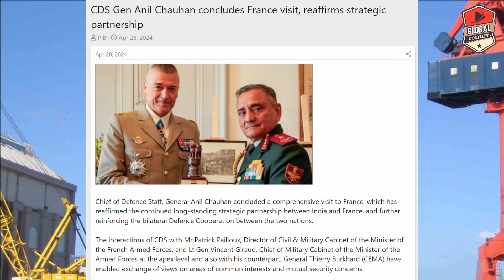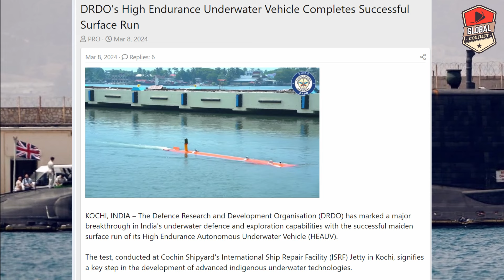फ्रांस का और एक मेगा ऑफर, P-75 के बाद अब P-75i, Indian SSN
The Kalvari-class submarines, formally classified as the Project-75 submarines (P-75), is a class of diesel-electric attack submarines operated by the Indian Navy (IN). Currently being constructed by a syndicate of French and Indian shipyards, namely, Naval Group and Mazagon Dock Limited (MDL) respectively, the class is an export derivative of the French-origin Scorpène-class submarine, originally designed by Naval Group.

A namesake of the former-Foxtrot-class submarines that the IN operated between 1967 and 2010, the class was originally planned in the late-1990s as an initial phase of a 30-year long naval rearmament roadmap to replace the IN's conventional submarine fleet, namely the Sindhughosh-class and Shishumar-class submarines. India's Ministry of Defence (MoD) ordered an introductory batch of six submarines in 2005, at an initially-estimated cost of ₹13,000 crore (equivalent to ₹440 billion or US$5.5 billion in 2023); of the ordered six, five are currently in operational service. In addition to the first batch, a proposal for the purchase of three more submarines was approved in 2023, at an estimated cost of ₹36,000 crore (US$4.5 billion).

First introduced to operational service in 2017, the submarines are currently operated by the IN for a variety of missions, namely, littoral surveillance, intelligence gathering, anti-submarine warfare, anti-surface warfare and minelaying operations.

In June 2016, a plan to arm Kalvari-class submarines with 98 Black Shark torpedoes from WASS was cancelled in response to corruption allegations against WASS's sister company, AgustaWestland. The defense minister Manohar Parikkar under the NDA government, said that the torpedoes for the submarine will be procured from other companies. SeaHake torpedoes from Germany's Atlas Elektronik and France's F21 torpedoes may be considered. Indigenous torpedoes Varunastra under development by DRDO may also be used as replacements. The submarines have been configured to fire Surface and Underwater Target (SUT) torpedoes for the time being. Naval Materials Research Laboratory (NMRL) of the DRDO is developing an indigenous air-independent propulsion (AIP) systems which will be installed during the first refit programme from 2023.

Vagsheer, the last of the six submarine started its maiden sea trials on 19 May 2023. The boat is expected to be commissioned in the early 2024.

Ministry of Defence, Defence Procurement Board (DPB) green lighted the acquisition of 3 additional boats on 10 July 2023. Following this, the Defence Acquisition Council (DAC) cleared the proposal on 13 July 2023. The deal was expected to be signed during Prime Minister Narendra Modi's visit to France on Bastille Day, 14 July 2023. However, no such deal was signed and the deal is now expected to be signed by end of 2024 with the deliveries beginning by 2031.

Mazagon Dock submitted a bid of over ₹20,000 crore (US$2.5 billion) for 3 submarines on 11 December 2023. These submarine will feature higher indigenous content and DRDO AIP for enhanced underwater endurance.